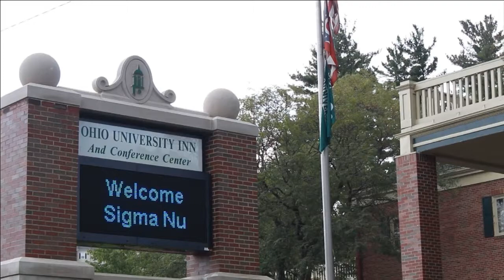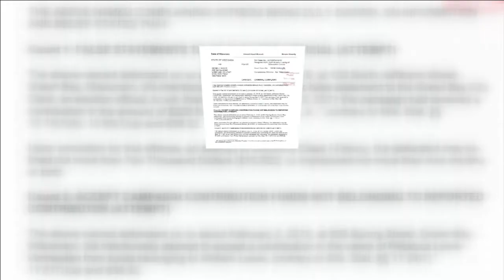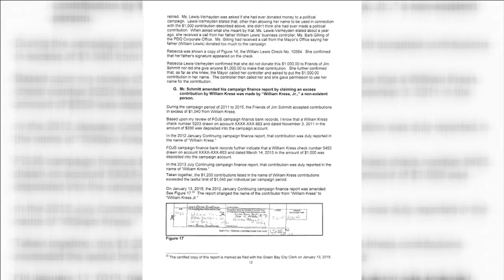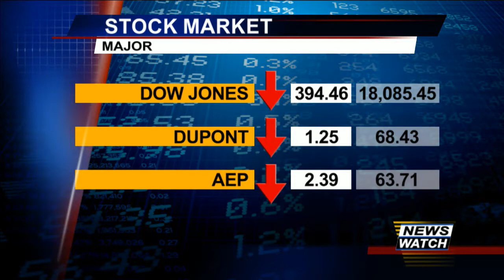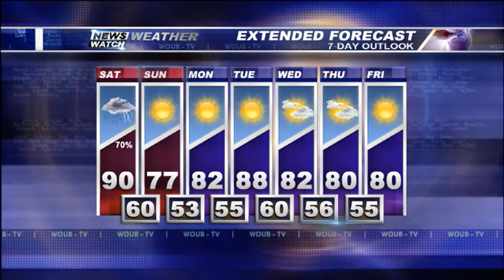Newswatch - September 9, 2016